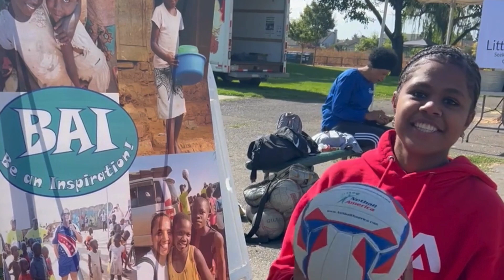Be An Inspiration Netball California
Netball America is a proud recipient of an award to make this amazing Be An Inspiration Netball program available to Northern California youth in Sacramento and Santa Rosa areas.
This program incorporates physical fitness, nutrition, social emotional and mental wellness activities to deliver a fun and engaging journey for youth.
Thank you to Head in the Game and Beyond Sport who made this possible.